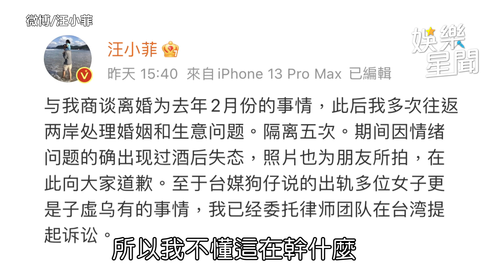張蘭驚傳氣到住院！汪小菲求情狗仔：別繼續爆｜娛樂星世界